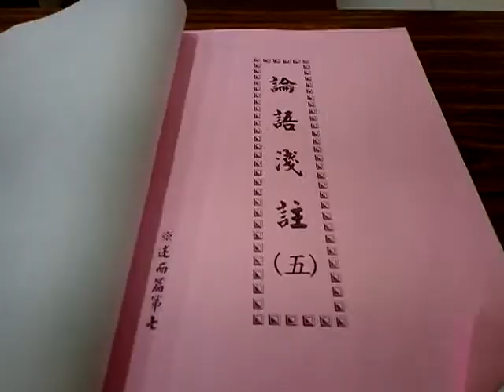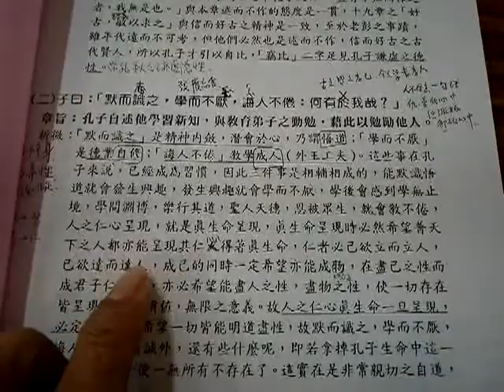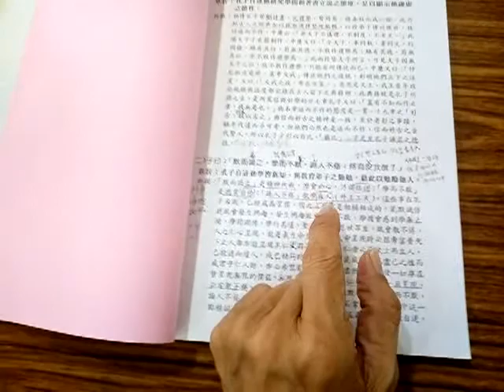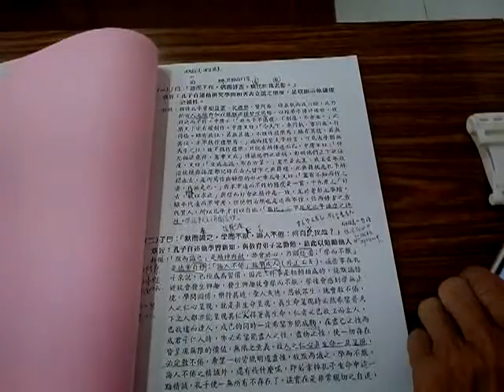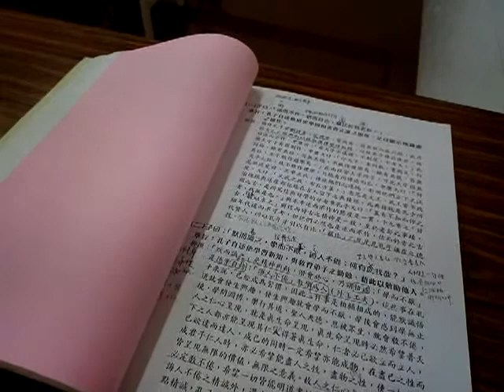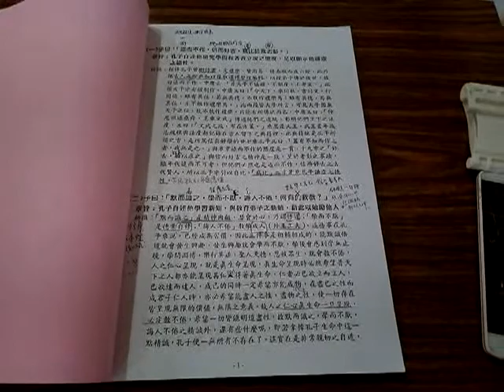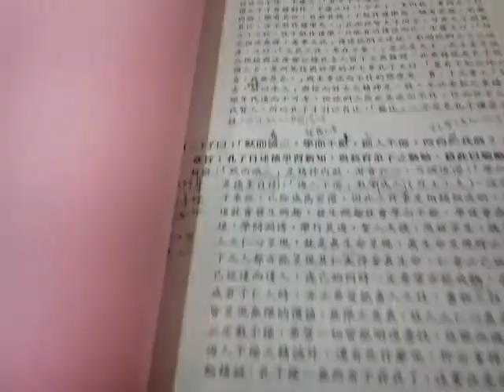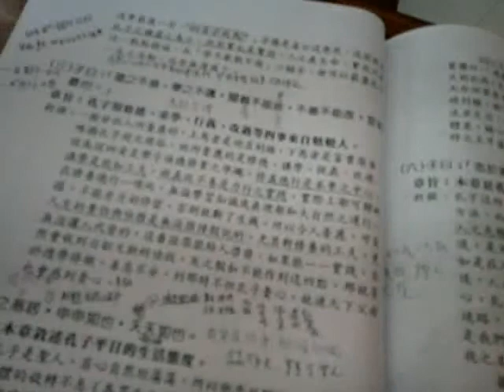VID 20190420 110121愛祥佛堂論語班閩南語班長者謝講師講解述而篇第七第2至3章上提到孔子晚年喪子週末班通常每個月兩次上午九點半至十一點半午餐吃素食上妙飲食